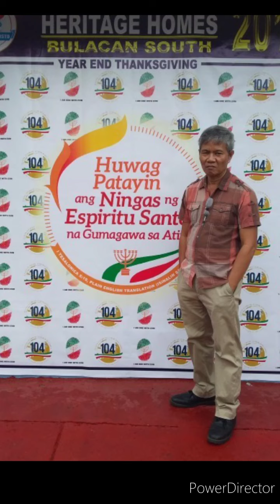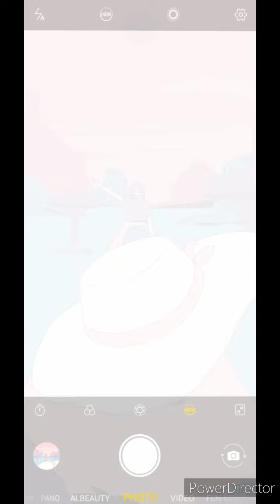Paano paghalo ng tamang timpla ng semento graba at buhangin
Reynaldo Lotereña construction